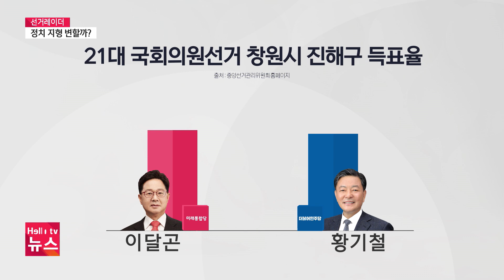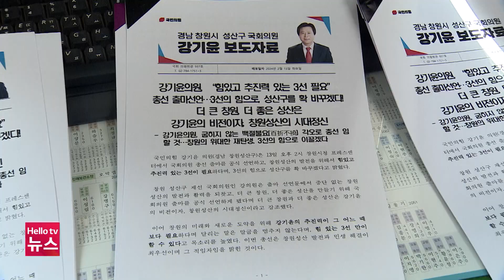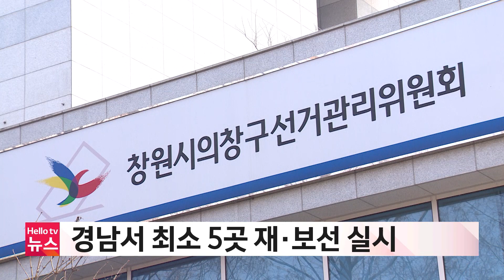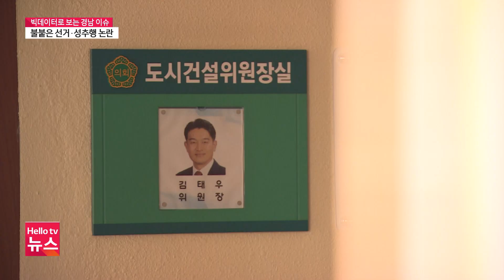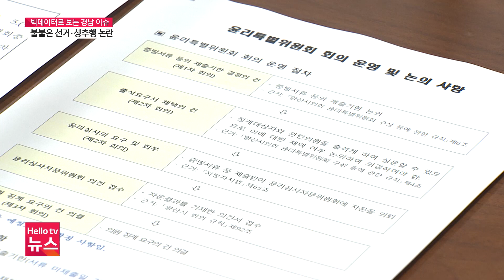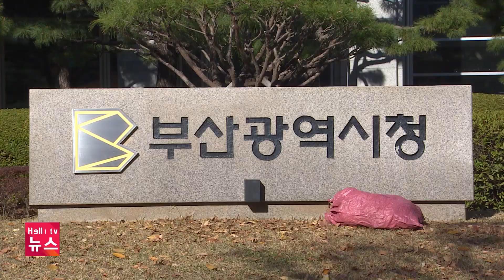보수 강세 '창원시진해구'…표심 변화 '촉각'ㅣ[풀영상] 헬로tv뉴스 경남 2024년 2월 13일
1. 보수 강세 '창원시진해구'…표심 변화 '촉각'
2. 경남 키워드 '불붙은 선거·성추행 징계'
3. 'AI 추가 발생' 주남저수지…출입 통제 연장